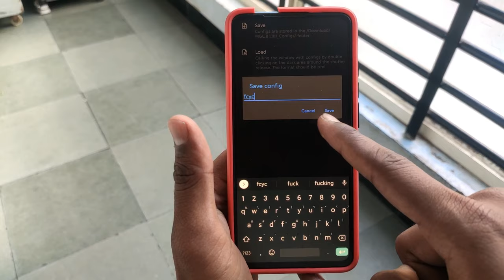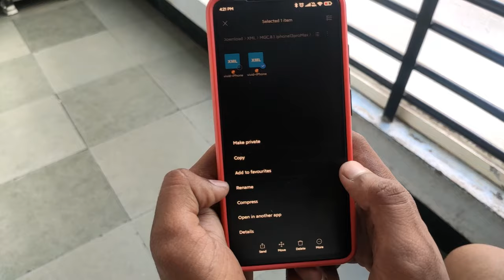How To Get iPhone Camera In Any Android | In 5 Minutes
Hey, guys, I am lokesh khutal. In this video, I have shown you how to get any iPhone camera be it iPhone14,iPhone 13, iPhone 12, or any upcoming iPhone in any of your android phones and that could be any Samsung,redmi, Nokia,realme any phone it really does not matter all you have to do is to follow some simple and easy steps that would help you in all kind possible to get an amazing iPhone like a camera in any of your androids.

⚠️ Note: If the Gcam provided in the pack above is not working on your device then search on google Gcam For (Your Device Name) and then do the same steps shown in the video.

Here is How to Customize PC Desktop

how to get an iPhone camera
how to get an iPhone camera in any android
how to get iPhone 13 camera in any android
how to get iPhone like look in android phone
how to make the android camera look like an iPhone camera
how to make any phone camera like iPhone